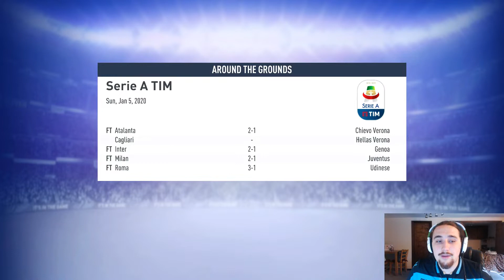Lazio Career Mode Ep 22 - 9 GOAL THRILLER! - Fifa 19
We enter a stretch of league games looking to cement ourselves at the top of Serie A!